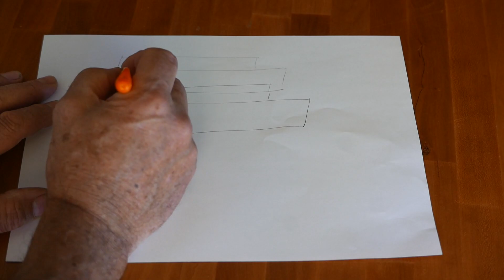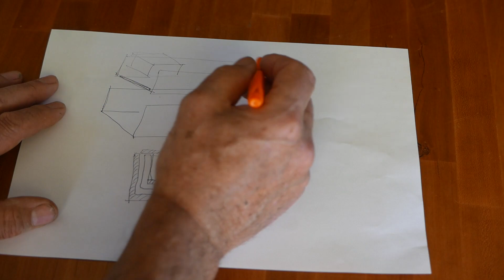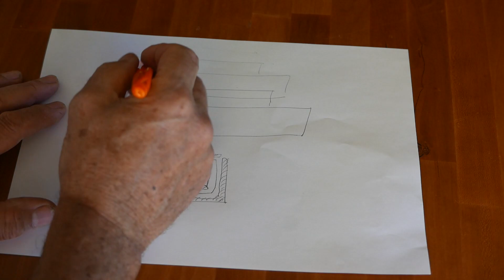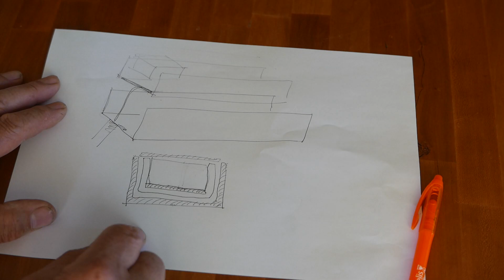Come accorciare un pickup piezo ceramico? In questo video viene spiegato come fare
Di pickup piezo ceramici per chitarra ce ne sono di tutti i gusti. La storia cambia molto se se ne vuole installare uno  su uno strumento diverso